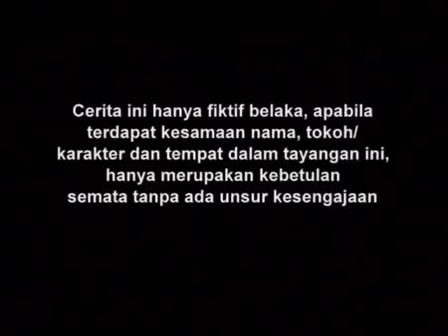SPESIAL SANDRA DEWI - Cahaya Cinta - Episode 67